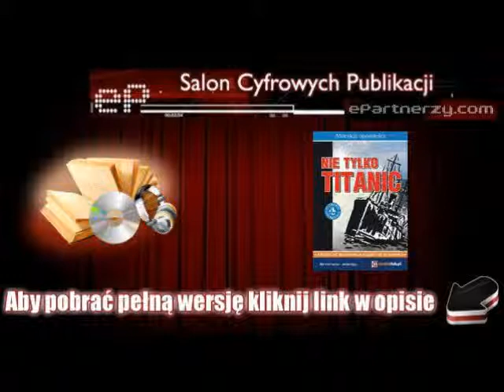Nie tylko Titanic - Mark Ox - [AudioBook, MP3]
Książka Nie tylko Titanic, to opowieść o katastrofach na morzach i rzekach. Autor wskazuje, że mogą mieć one różne przyczyny. Czasami są to żywioły, ale w wielu wypadkach winny jest człowiek. Ciekawostką jest to, że wiele z katastrof pochłonęło więcej ofiar niż słynny Titanic. Największa katastrofa zdarzyła się na rzece, gdzie jak się wydawało, do brzegu było tak blisko.